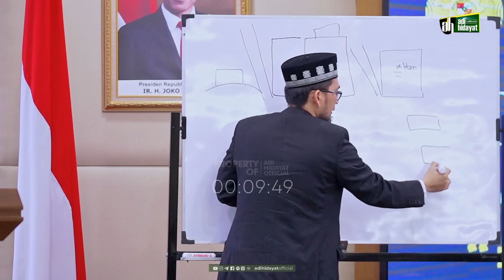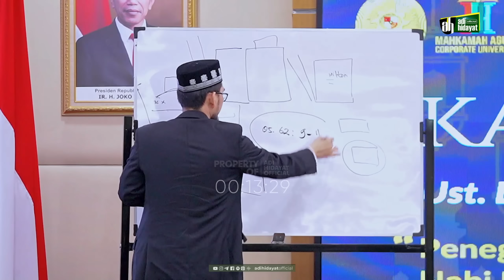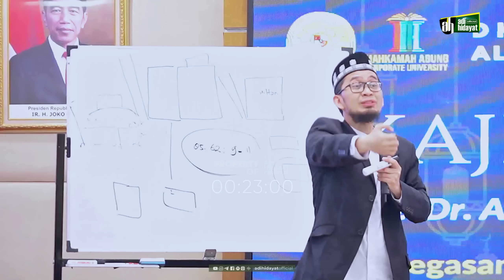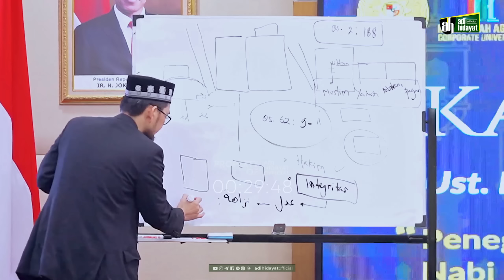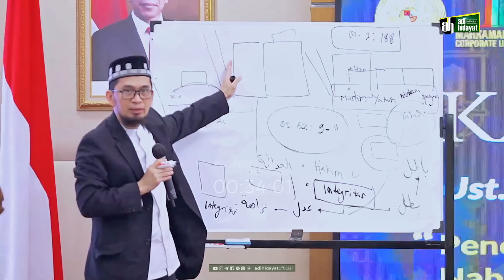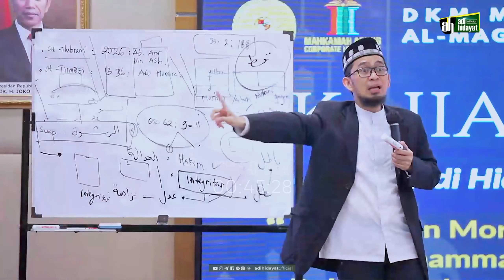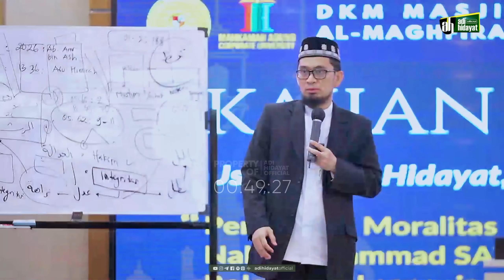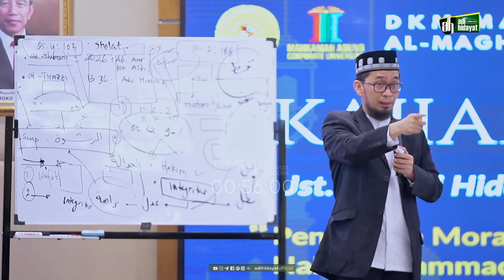Tausiyyah Mendalam UAH untuk Para Hakim: Kiat Menjaga Integritas - Ustadz Adi Hidayat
Untuk mendukung Kegiatan Pengembangan Dakwah Quantum Akhyar Institute, donasi dapat disalurkan melalui:
1. Rekening BTN Syariah (BTN, kode bank: 200)
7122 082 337 a.n Yayasan Institut Quantum Akhyar

2. Rekening Bank Syariah Indonesia (BSI, ex. BSM, kode bank: 451)
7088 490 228 a.n Ibrohim Hanif

3. Rekening Bank Syariah Indonesia (BSI, ex. BSM, kode bank: 451)
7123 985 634 a.n Ita Haryati

4. Rekening Bank Syariah Indonesia (BSI)
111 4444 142 a.n Yayasan Mahad Islam Rafiah Akhyar

5. Untuk mendapatkan informasi terbaru seputar program dari Quantum Akhyar Institute, silakan pantau situs